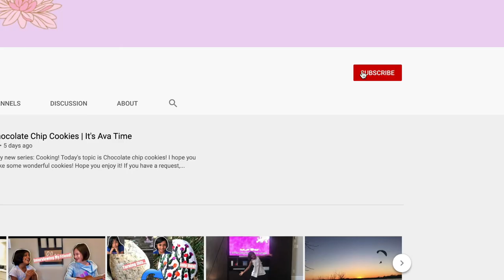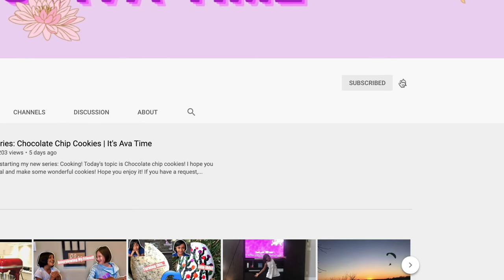How to Train your Dog! Me vs. My dog! | It's Ava Time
Hey Guys! Today I will show yall how to train your dog!  I will teach rolling over, sitting, fetching, and giving high five! I hope yall have fun training your dog, and enjoy the video!

Make sure to check out mine and my sister's other channel, *TheGachaSisters* here is the